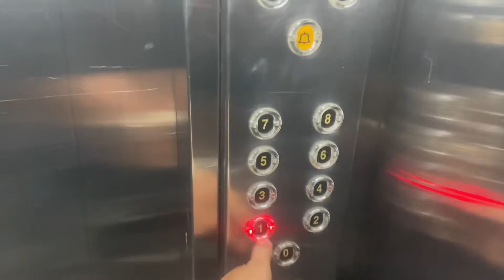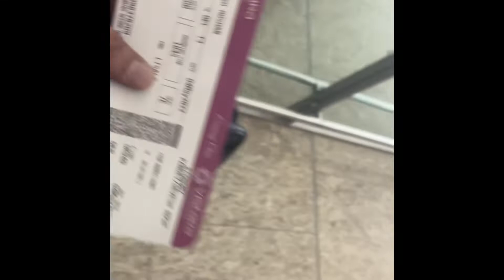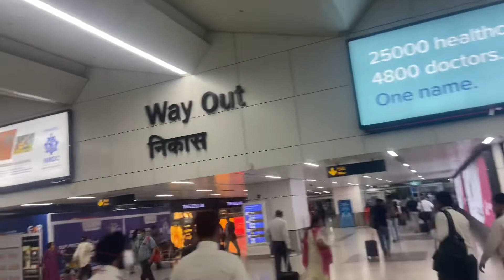मैं दिल्ली से मुंबई किस काम के लिए गया?|काम पूरा हुआ या नहीं??My First Vlog| Travel Vlog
मैं दिल्ली से मुंबई किस काम के लिए गया?|काम पूरा हुआ या नहीं??My First Vlog| Travel Vlog| First VlogI traveled Delhi to Mumbai for business trip and In this video I m showing my Delhi to Mumbai travel journey.

first vlog
first vlog script
first vlog description for youtube
first vlogger on youtube in india
first vlog tags
first vlog ideas
first vlog script in hindi
first vlog introduction
a first blog post
a+ blog first bell notes
a+blog first bell
a+ blog first bell notes class 10
a+ blog first bell notes class 8
a video first class
a+ blog first bell notes class 9
a+ blog first bell notes malayalam
my first video i
my first video of
my first 100k blog
my first vlog 2022 tags
my first youtube video 2021vlog
vlog meaning in hindi
vlog meaning in hindi with example
vlogs
vlogger
vlog meaning
vlogger meaning in hindi
vlogging camera
vlog video
vlog logo
vlog channel name
vlog camera
व्लॉग मीनिंग इन हिंदी
ब्लॉग अर्थ
ब्लॉग अकाउंट कैसे बनाये
ब्लॉग अकाउंट
ब्लॉग अमर उजाला
ब्लॉग अमिताभ बच्चन
vlog a day in my life
vlog a paris
vlog a scrabble word
a vlog meaning
a vlogging app
a vlogging channel name
a vlogger go viral
a vlogging channel
a vlogging meaning
vlog a new york
vlog a dubai
vlog a moto
vlog a camera
vlog a verb
ब्लॉग इन हिंदी
ब्लॉग इन हिंदी मीनिंग
ब्लॉग इन मराठी
ब्लॉग इंडिया
ब्लॉग इतिहास
इंग्लिश ब्लॉग
इरा ब्लॉग
इंडियन ब्लॉग
e vloge zpiz
e vloga za izredno denarno pomoč
e vloga
e vloge
e vloga za vzdrževane družinske člane
e vloga za otroški dodatek
e-vloga za osebno izkaznico
e vloga za socialno pomoč
ईद ब्लॉग
vlog e uma espécie de vídeo
vlog e.v
vlog ideas
vlog e
vlog e o que
vlog e oq
i'm vlogging here
media blog
ब्लॉग उदाहरण
ब्लॉग उत्तराखंड
ब्लॉग उज्जैन
vlog you
vlog you app
vlog you mod apk
उर्दू ब्लॉग
ब्लॉग उदाहरणे
u-vlog lite
vlog u apk
vlog u app download
vlogu for pc
vlog u app for pc
वलोग
vlogging
au vlog
vlogit
ओशो ब्लॉग
ओबामा ब्लॉग
vlog o que é
vlog o que significa
vlog o que é isso
vlog o podróżach
vlog o książkach
blog o japonii
o vlog cuja transcrição
mo vlogs
o bloggerita sa sinucis
o vlogherita
o bloggerita din chisinau
vlogger o
o vlogger
निकी और ब्लॉक
ब्लॉग और वेबसाइट
ब्लॉग और निकिता
ब्लॉक और ब्लॉक
vlog au scrabble
vlog au japon
vlog au noir
vlog au scrabble valide
oc vlog
h and h logo
hai vlog
hi vlog welcome to my guys
hai vlogger
vlog a tva
en vlog definition
of vlog definition
vlog au
vlog au pluriel
vlog au local
vlog au maroc
vloggerii au rol de formatori de opinie
vlog ri
ri vlogs
ri vlog
ri vlogs prank
ri vlogs cast
ri vlogs latest episode
ri vlogs life hacks
vlog का अर्थ
ब्लॉग कैसे बनाये
ब्लॉग का अर्थ
ब्लॉग कसा तयार करावा
ब्लॉग कैसे लिखें
ब्लॉग कैसे बनाएं
ब्लॉग के प्रकार
ब्लॉग क्या है
k vlogs
एक ब्लॉग
kvlogin
ka vlogs
ka vlog san ma
ख़ुशमिज़ाज ब्लॉग
खेती ब्लॉग
खाद्य ब्लॉग
खिड़की ब्लॉक
kh vlogs
kha vlog
गूगल ब्लॉग
गुरुमाऊली ब्लॉग
गुरुजी ब्लॉग
गजल ब्लॉग
गोवा
जीवन ब्लॉग
j vlogs house
vlogz
j vloggers
j vlogs
j vloggers reddit
j house vlogs
j vlogs productions
j vlogs youtube
j vlogger
vlog tr
vlog tra
ta vlogs
tr vlog
tta vlog
vlogger tra
ब्लॉग टॉपिक
ट्रेवल ब्लॉग
टेक ब्लॉग
ट्विटर ब्लॉग
ट्रेक ब्लॉग
टीवी ब्लॉग
टैटू ब्लॉग
vlog t shirt
t vlogs
tea vlogs
tea blogger
vlogy t a l
vlogy t a l instagram
ठाकरे ब्लॉग
the vlog squad
the vlog squad members
the vlog squad cast
the vlog movie
the vlog squad alex
the vlog squad drama
the vlog squad erin
the vlogger life
ब्लॉग डिजाइन
ब्लॉग डिजाइन वीडियो
ब्लॉग डॉक्टर
vlog d
vlog d'aout lena situation
d vlog
hd vlog
hd vlogging camera
hd vlog ho hai dang
hd vlog thay ong ngoai
vlog na praia
vlog na escola
vlog na paru
vlog na disney
vlog n chill
vlog na escola sofia santino
vlog na youtube
DRP VLOGS